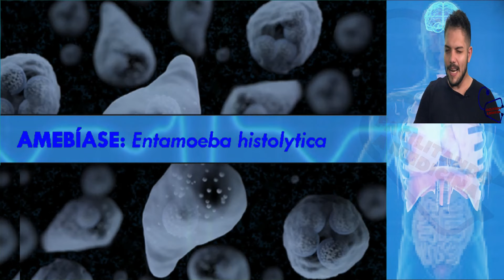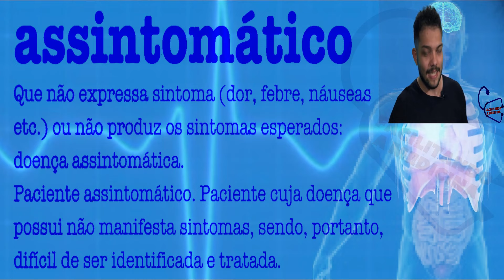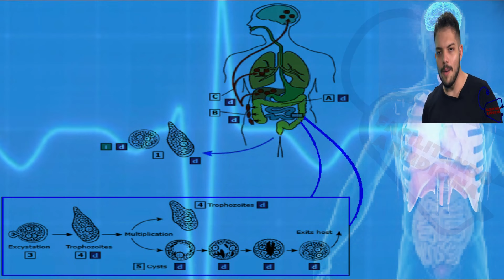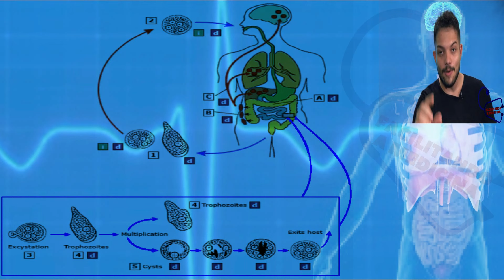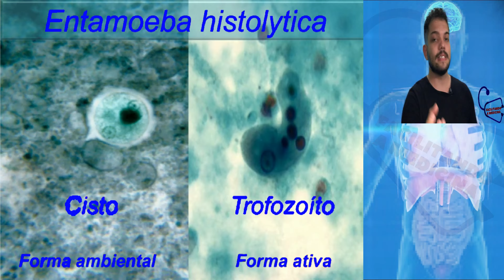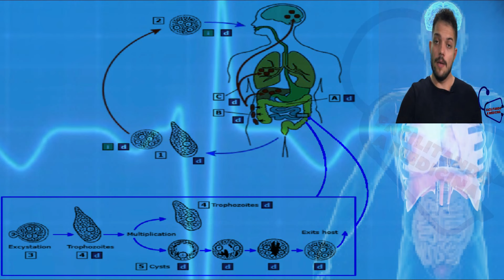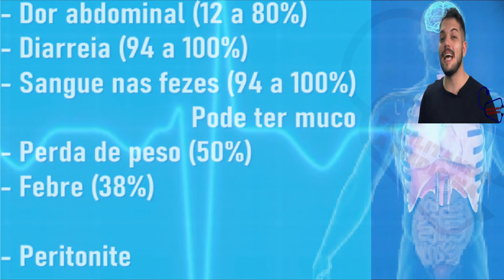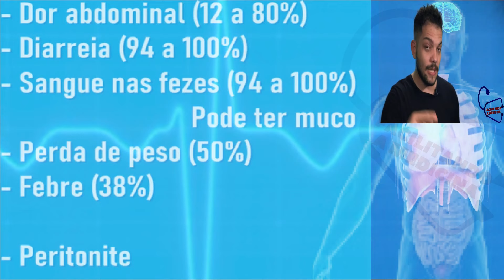AMEBÍASE - ENTAMOEBA HISTOLYTICA - PARASITOLOGIA| INFECTOLOGIA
Iai pessoal, hoje vamos falar sobre a  amebíase que é uma infecção do intestino grosso e, por vezes, do fígado e outros órgãos, que é causada pelo protozoário unicelular Entamoeba histolytica, uma ameba. As amebas podem ser transmitidas de pessoa para pessoa, ou pelos alimentos ou água.